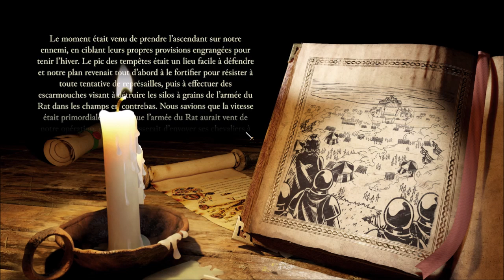[FR] Stronghold Definitive Edition - Campagne: Agent de la Couronne #5